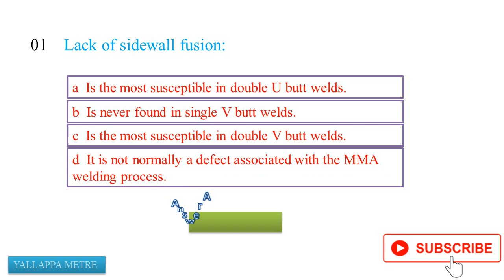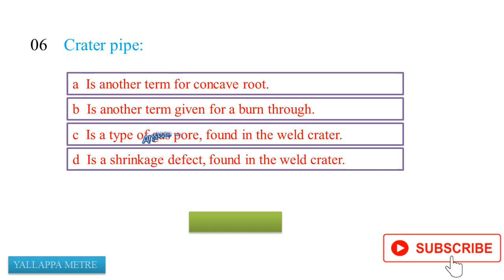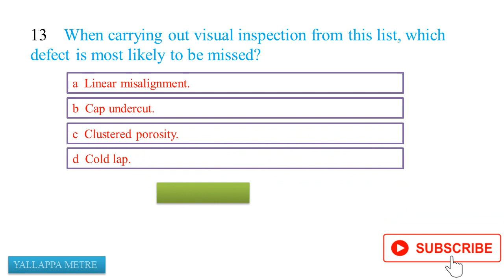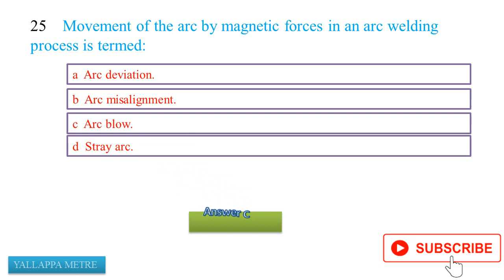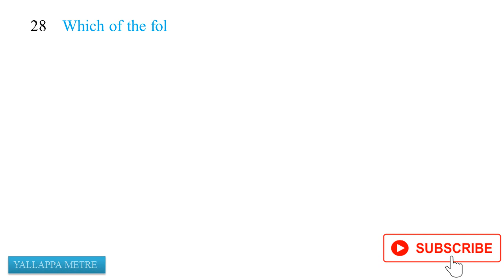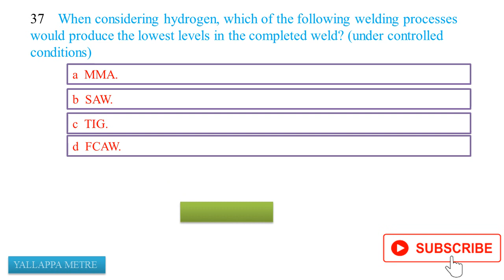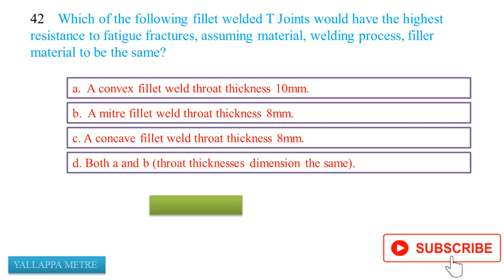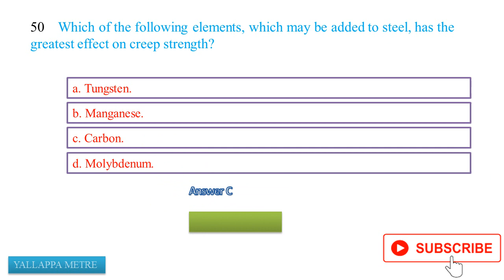CSWIP 3.1 model Questions and answers. Paper 2.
1 Lack of sidewall fusion:
a Is the most susceptible in double U butt welds.
b Is never found in single V butt welds.
c Is the most susceptible in double V butt welds.
d It is not normally a defect associated with the MMA welding process.
2 Leg length of a fillet weld is:
a The distance from the toe to face.
b The distance from the root to face centre.
c The distance from the root to the toe.
d It’s 0.7 of the design throat thickness.
3 Throat thickness of a fillet weld (equal leg lengths) is:
a The distance from the toe to the face.
b The distance from the root to the face centre.
d The distance from toe to toe.
4 Compound welds:
a Always contain full penetration butt welds.
b Joints which have combinations of welds made by different welding
processes.
c Combinations between two different weld types.
5 A duty not normally undertaken by a welding inspector is to:
a Check the condition of the parent material.
b Check the condition of the consumables.
c Measure residual stress.
d Check calibration certificates.
6 Crater pipe:
a Is another term for concave root.
b Is another term given for a burn through.
c Is a type of gas pore, found in the weld crater.
d Is a shrinkage defect, found in the weld crater.
7 Fillet welds:
a The strength is primarily controlled by the leg length.
b The strength is primarily controlled by the design throat thickness.
c The strength is primarily controlled by the actual throat thickness.
8 Non planar defects:
a Are always repaired.
b Their existence will result in the removal of the entire weld.
c They are not usually as significant as planar defects.
d They can only be detected using radiography.
9 Welding Inspectors:
a Should measure voltage as close to the welding arc as possible.
b Should measure voltage anywhere along the welding cable.
c Should always take the voltage reading from the voltmeter on the welding
plant.
d Don’t normally take voltage readings, this is normally conducted by the
welder.
10 Welding inspectors:
a Normally supervise welders.
b Are normally requested to write welding procedures.
c Are sometimes requested to qualify welders.
d All of the above.
11 Burn through:
a Maybe caused by the root gap being too small.
b Maybe caused by the travel speed being too fast.
c Maybe caused by the welding current being too high.
12 In an arc welding process, which of the following is the correct term used for the
amount of weld metal deposited per minute?
a Filling rate.
b Deposition rate.
c Weld deposition.
d Weld duty cycle.
13 When carrying out visual inspection from this list, which defect is most likely to be
missed?
a Linear misalignment.
b Cap undercut.
c Clustered porosity.
d Cold lap.
14 The throat thickness of 19mm fillet weld is?
a 27.5mm.
b 24mm.
c 13.3mm.
d 12.5mm.
15 Pre-heat for steel will increase if:
a The material thickness reduces.
b Faster welding speeds.
c The use of a larger welding electrode.
d A reduction in carbon content in the parent material.
16 Which of the following butt weld preparations is most likely to be considered for the
welding of a 6mm thick plate?
a Double V butt.
b Asymmetrical double V butt.
c Single U butt.
d Single V butt.
17 A welding inspectors main attributes include:
a Knowledge.
b Honesty and integrity.
c Good communicator.
18 What is the maximum allowable linear misalignment for 8mm material if the code
states the following, ‘Linear misalignment is permissible if the maximum dimension
does not exceed 10% of t up to a maximum of 2mm’?
a 0.8mm.
b 2mm.
c 8mm.
d None of the above, insufficient information provided.
19 When conducting a visual inspection on a butt weld you notice an excessive
chevron shaped cap ripple. This may indicate which of the following?
a Incorrect electrode.
b Excessive travel speed.
c Incorrect pre-heat applied.
d That the welding has been carried out in the PF welding position.
20 Toe blending is generally carried out:
a To reduce the possibility of fatigue failure.
b To improve the toughness of the welded joint.
c To increase the Ultimate Tensile Strength of the welded joint.
21 Arc strikes:
a When associated with a welded joint may lead to hardening of the parent
material.
b When associated with a welded joint may lead to cracking.
c When associated with a welded joint may cause a reduction in parent
material thickness.